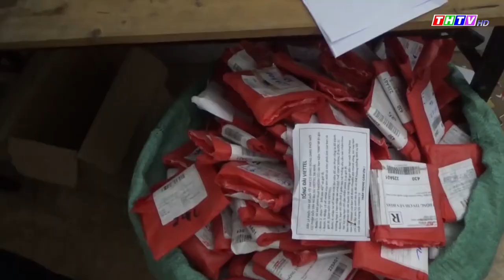Bắt nhóm lừa đảo hơn 59.000 người qua điện thoại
Công an TP Ninh Bình, tỉnh Ninh Bình đã triệt phá, bắt giữ ổ nhóm lừa đảo chiếm đoạt tài sản qua điện thoại. Từ năm 2019 đến nay, các đối tượng đã thực hiện hành vi lừa đảo với hơn 59.000 bị hại ở 40 tỉnh, thành trên cả nước, chiếm đoạt số tiền gần 14 tỷ đồng.